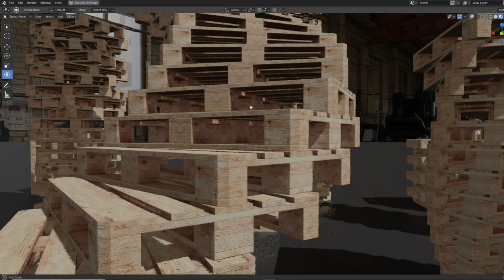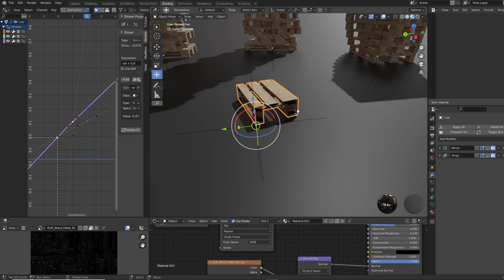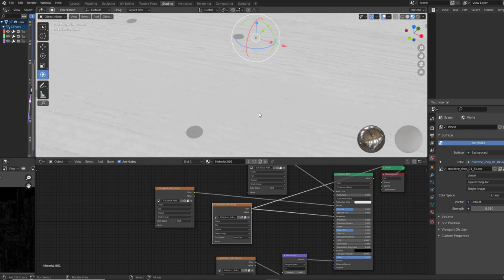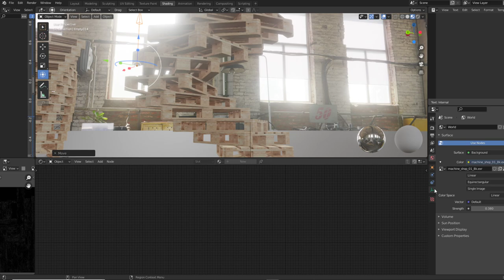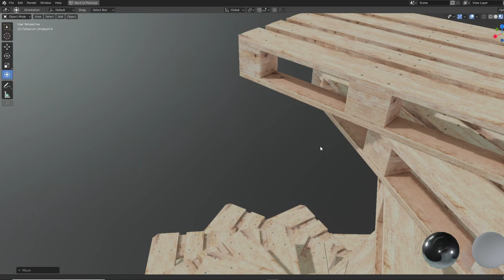Europalette Low-Poly (Remastered)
Here is the remastered version of my low-poly europallet with new pbr-texture set in 4K res. Also you can easily stack and rotate the palettes (Array Modifier Driver Based).

Vertices = 374
Edges = 666
Polygons = 332

**3D model formats:**

- **Native format** (*.blend)
- Autodesk FBX (.fbx)
- OBJ (.obj, .mtl)
- glTF (.gltf, .glb)
- X3D (.x3d)
- Collada (.dae)
- Stereolithography (.stl)
- Polygon File Format (.ply)
- Alembic (.abc)
- DXF (.dxf)

Last update:
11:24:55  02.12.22